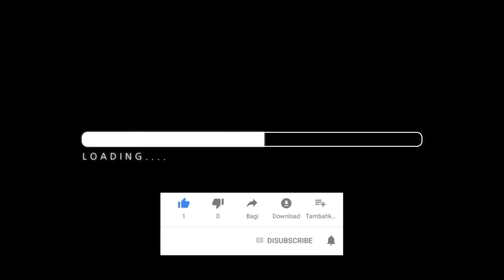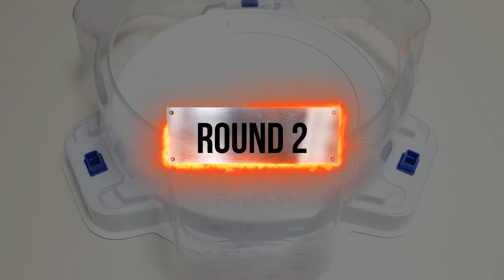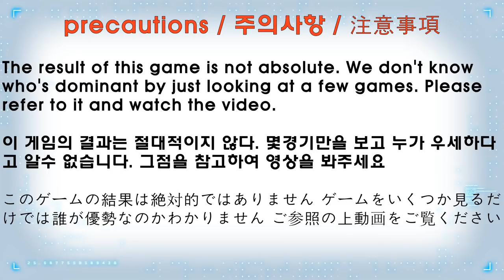【Infinite Achilles VS Random Booster Vol 28】 Beyblade Burst DB 베이블레이드 버스트 DB ベイブレードバーストDB